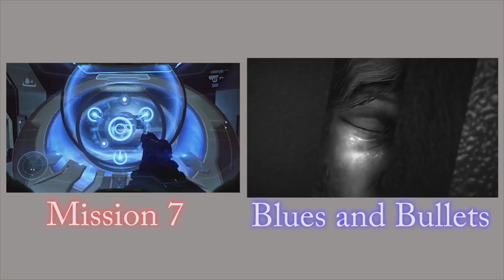Halo 5 Mission 6 | Let's Play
Mission 7 of Halo 5 Guardians can Team Locke's team catch up to Master Chief, watch the video to find out!